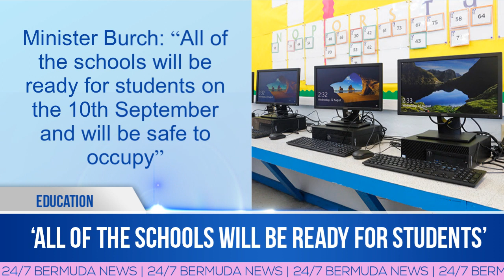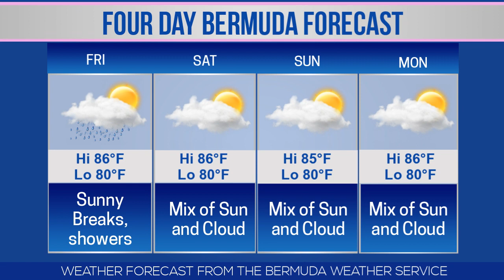Bernews Newsflash For Thursday August 23, 2018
| Bermuda | Thursday August 23, 2018: Candlelight vigil tonight at Victoria Park | Flanagan’s qualifies for TripAdvisor hall of fame | 13-yr-old disembarked for medical treatment | Legal scholarships for Dill, Oatley & Paynter | Six people arrested in connection with robberies | Rare seabird successfully nests after 169 years | ‘All of the schools will be ready for students’ | Five sailors to represent Bermuda in Cyprus | Bermuda Under 14 Boy’s win CFU Challenge | Bernews live broadcast schedule | Bermuda photo of day | Stock report | Bermuda weather forecast | World News headlines & more